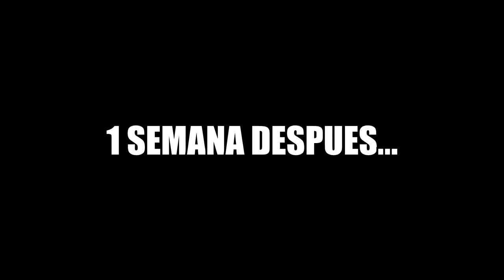¡ROBAMOS EL LEGENDARIO DIAMANTE DE JAILBREAK! 💎😍 | RODNY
-VUELVETE MIEMBRO DEL CANAL CON ESTE LINK! 👇🏻💚